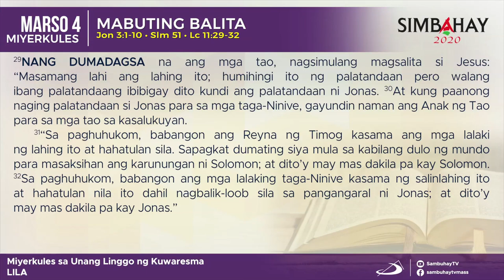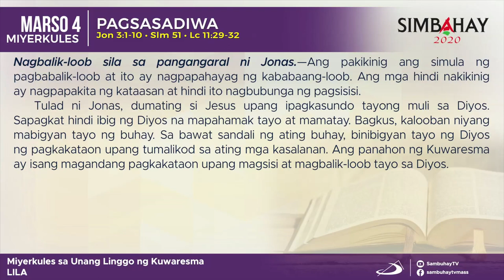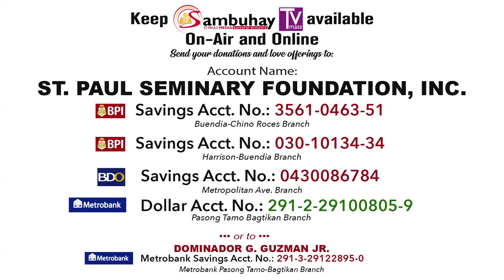Simbahay | Miyerkules sa Unang Linggo ng Kuwaresma | Marso 4, 2020